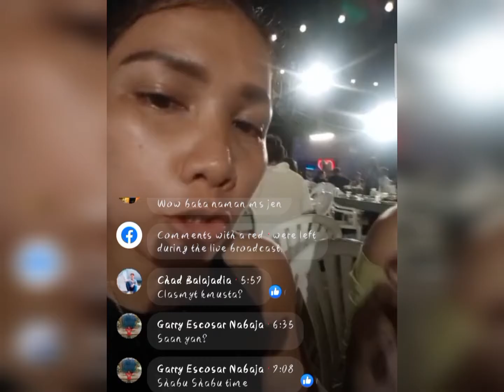Mid-autumn festival (BBQ party) edited vid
Our company treat for dinner to celebrate the mooncake festival or Mid-autumn festival. 2nd of the main holidays in Taiwan.
Winstar baby girls 😁
This video is edited.